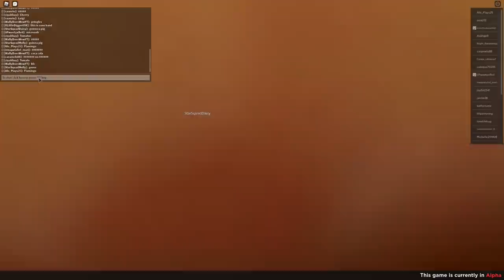Roblox Quiz!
Hey guys, welcome to Gaming with Daisy. Today Daisy is joined by her sister Molly and they are in Roblox playing a new Roblox Quiz game. In this quiz you have to guess which famous Roblox YouTuber is in the picture to move on to the next stage. Will the Star Squad be on the list of famous Roblox YouTubers?

Hint: They aren't LOL!